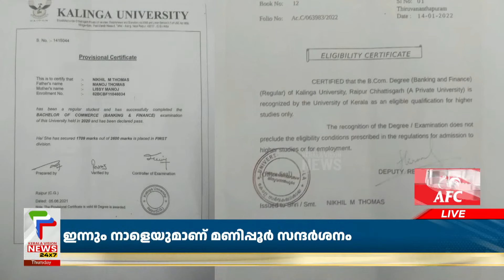നിഖില്‍ തോമസിന് വ്യാജ സര്‍ട്ടിഫിക്കറ്റ് നിര്‍മിച്ച് നല്‍കിയ സ്ഥാപന ഉടമയ്ക്കായി അന്വേഷണം ഊര്‍ജിതം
വ്യാജ സര്‍ട്ടിഫിക്കറ്റ് കേസില്‍ പ്രതിയായ മുന്‍ എസ്എഫ്‌ഐ നേതാവ് നിഖില്‍ തോമസിന് കലിംഗ സര്‍വ്വകലാശാലയുടെ പേരില്‍ സര്‍ട്ടിഫിക്കറ്റ് നിര്‍മിച്ച് നല്‍കിയ സ്ഥാപന ഉടമയ്ക്കായി അന്വേഷണം ഊര്‍ജിതമാക്കി പൊലീസ്. കായംകുളം സിഐ മുഹമ്മദ് ഷാഫിക്കാണ് അന്വേഷണ ചുമതല. എറണാകുളം കേന്ദ്രീകരിച്ച് പ്രവര്‍ത്തിച്ചിരുന്ന ഓറിയോണ്‍ സ്ഥാപനത്തിന്റെ ഉടമ സജു ശശിധരന്‍ ഒളിവിലാണ്.

About COA